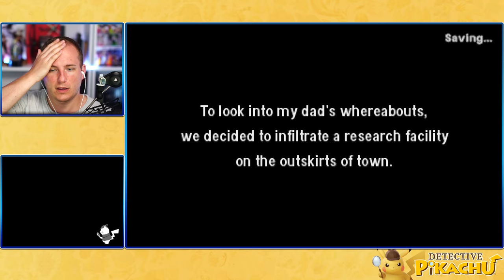ASH'S PIKACHU! Detective Pikachu 🇩🇰 [DANSK] #6